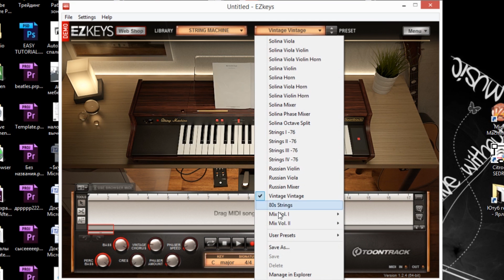EZkeys String Machine lll Best VST Synth Review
Retro electrics